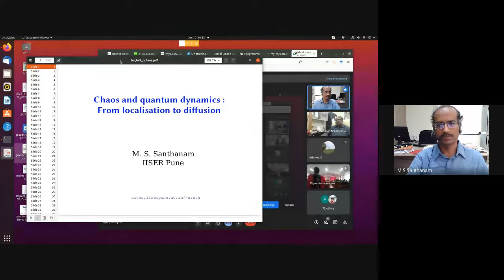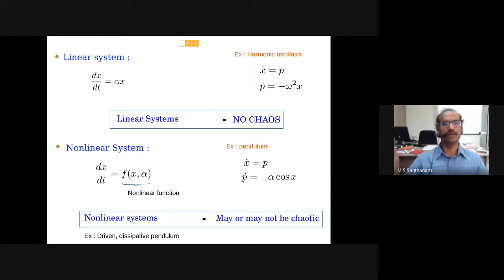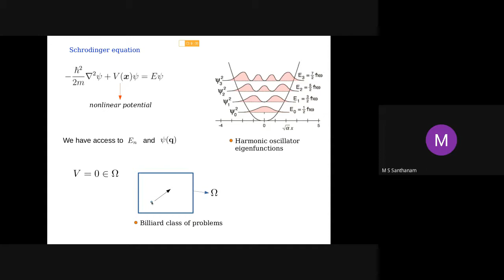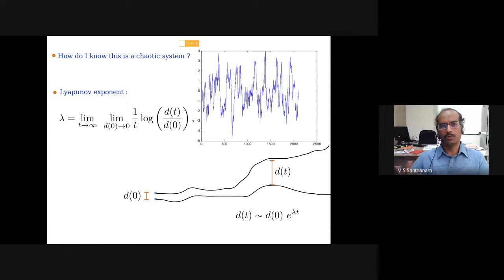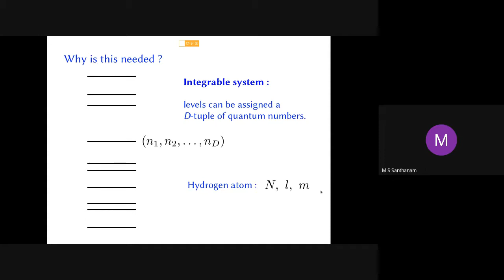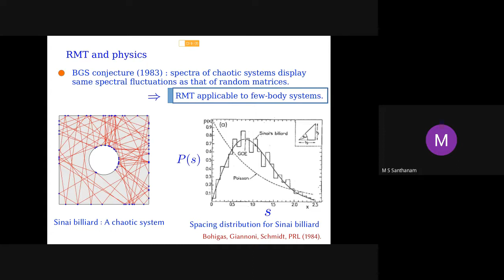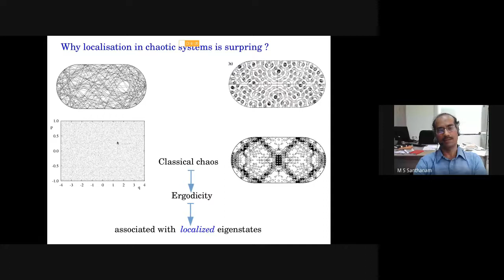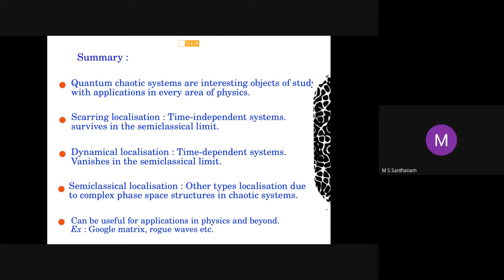RUSA 2.0 Sponsored Lecture VI - Chaos and quantum dynamics From localisation to diffusion